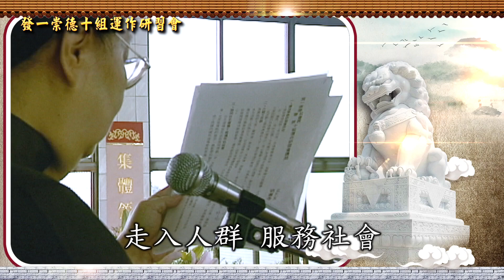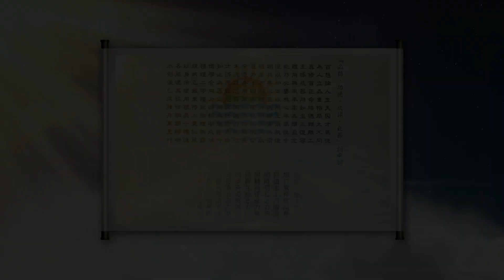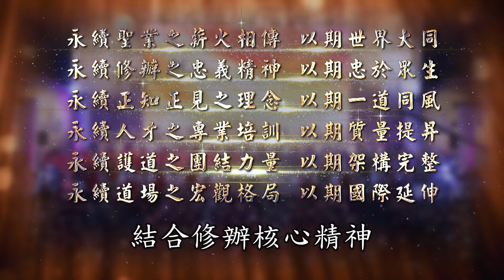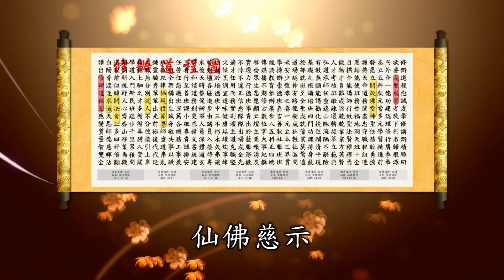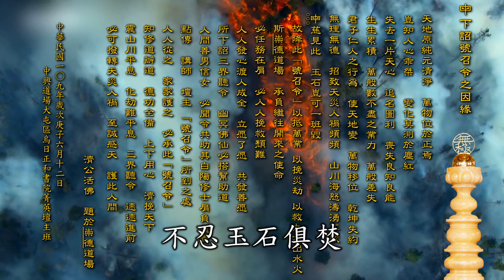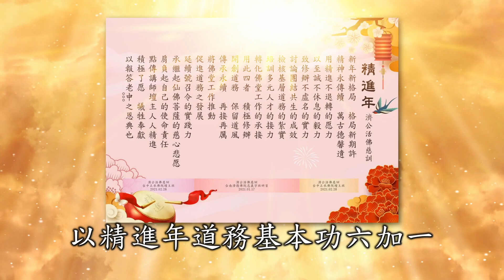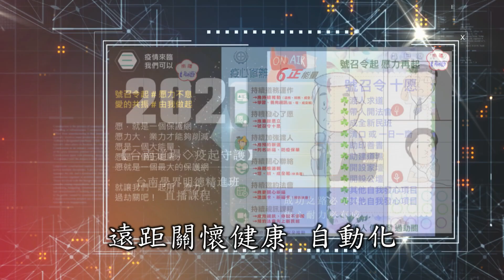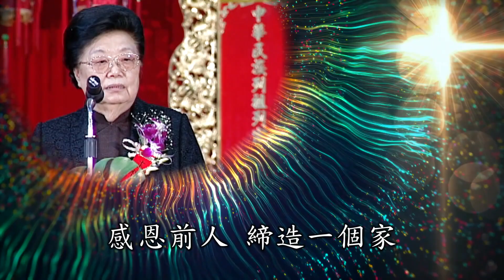天意主使 發一崇德70回顧．2021崇德大事紀．華語